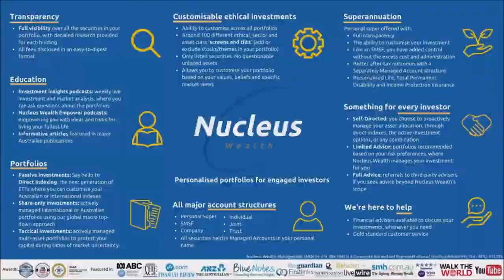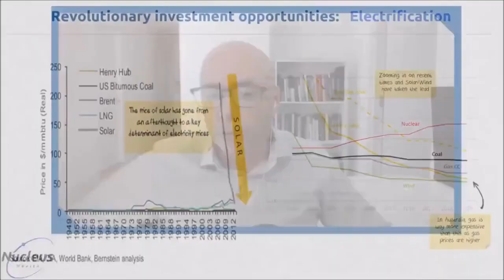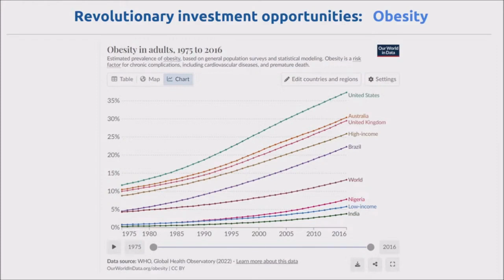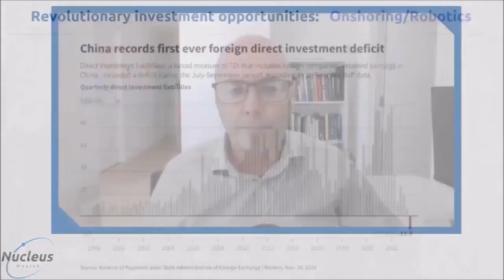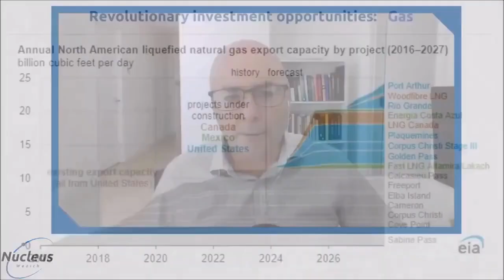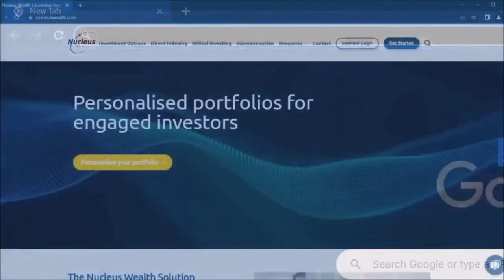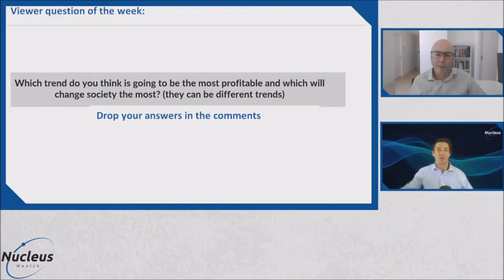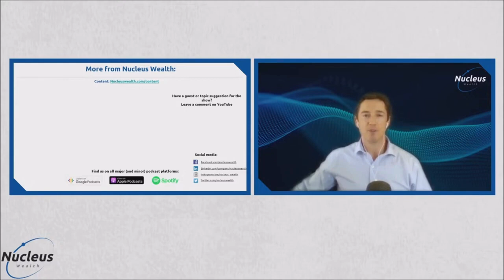HD Remastered Replay Revolutionary Investment Opportunities | Nucleus Investment Insights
Nucleus Wealth is an Australian Investment & Superannuation manager that can help you reach your financial goals through transparent, low-cost, ethically tailored active and passive portfolios.

🚀 Hold onto your seats, folks! Instead of our usual live podcast, we're rolling out a jaw-dropping replay of 'Revolutionary Investment Opportunities'! 🎙️ Dive into this episode and unlock the secrets to game-changing investments that could reshape your financial landscape! 💰 Don't miss this golden opportunity to elevate your investment game! 🌟

In this week's podcast, Nucleus Wealth's Chief Investment Officer, Damien Klassen and Head of Advice, Samuel Kerr, explore the most exciting investment themes set to redefine the next few years.

We're talking about groundbreaking trends that every savvy investor needs to watch:
• Electrification: as we move to a world powered by clean energy, change is at hand. Both opportunities and traps abound.
• Obesity Drugs: We're investigating the revolutionary drugs poised to tackle the global obesity epidemic.
• Onshoring & Robotics: Witness the rebirth of manufacturing with cutting-edge robotics. Find out how onshoring is getting a high-tech makeover.
• AI: Step into the world of Artificial Intelligence. We're uncovering how AI is reshaping industries and creating opportunities.
• Cloud Computing: Soar into the cloud. Learn about the tech giants leading the charge in cloud computing and how it's transforming the digital landscape.
• Energy: Power up with insights into the dynamic energy sector. From traditional fuels to renewable sources, discover the energy investments lighting up the market.

Chapters
00:00 - Intro
01:41 - Disclaimer
04:42 - Mega-trends (Graphs)
06:33 - Mega-trends
07:21 - Revolutionary investment opportunities: Electrification
14:20 - Revolutionary investment opportunities: Obesity
16:05 - Revolutionary investment opportunities: Post COVID normalcy
17:53 - Revolutionary investment opportunities: Onshoring/Robotics
24:39 - Revolutionary investment opportunities: Cloud/AI
26:40 - Revolutionary investment opportunities: Gas
30:48 - Revolutionary investment opportunities: Quality
4050: - Which trend do you think is going to be the most profitable and which will
change society the most? (they can be different trends)